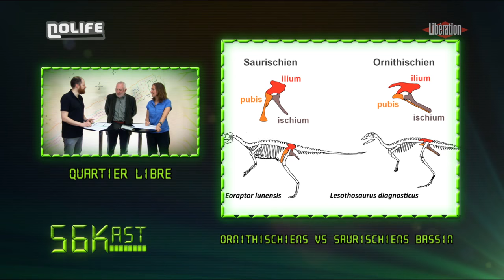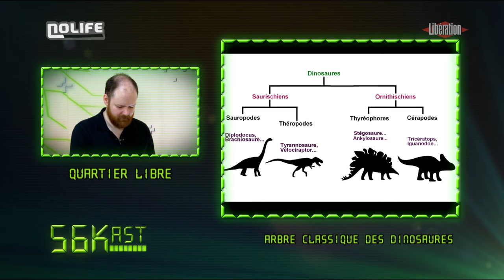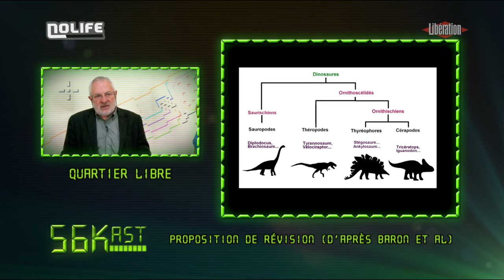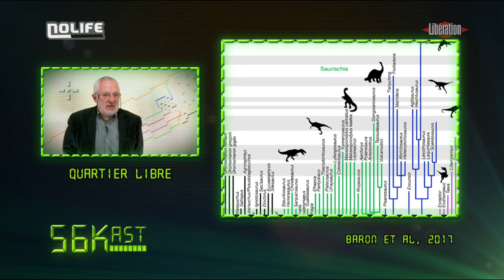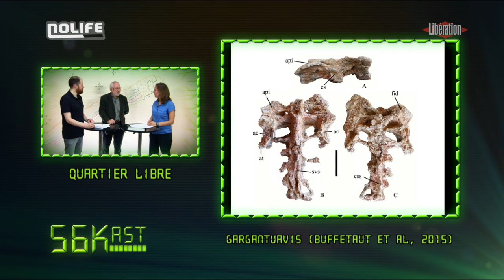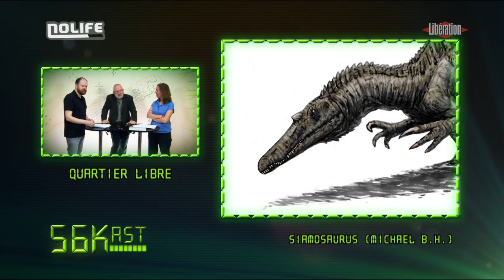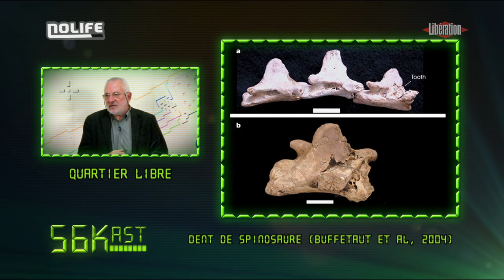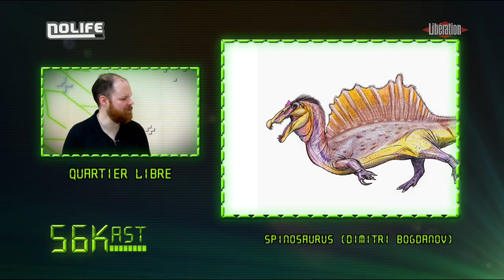56kast #104 – Dinosaures : la lutte des clades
Et si on avait tout faux depuis 130 ans ? Et si la famille des théropodes, qui comprend le tyrannosaure et le vélociraptor, appartenait finalement à l'ordre des ornithischiens (les dinos-oiseaux) au lieu des saurischiens (les dino-lézards) ? Analyse de ce méga-bouleversement, suggéré par trois chercheurs britanniques dans Nature, avec le paléontologue Eric Buffetaut (et quelques digressions sur les oiseaux géants et le spinosaure).

Épisode diffusé le 12 avril 2017.
Le 56Kast est une émission de Libération et la chaîne Nolife, présentée par Camille Gévaudan et Grégory Schwartz, qui revient sur l’actualité numérique de la semaine.